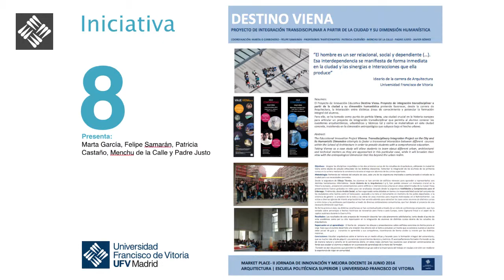Marta Gómez Carbonero, Felipe Samarán, Patricia Castaño, Menchu de la Calle y P. Justo Gómez L.C.